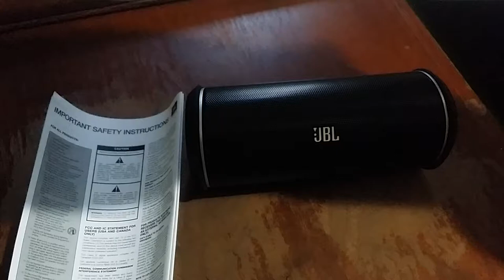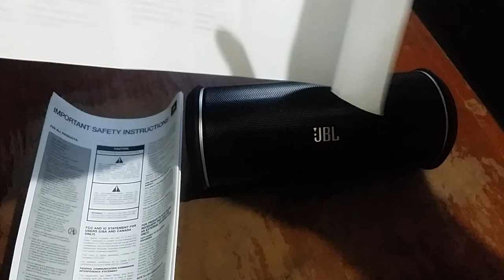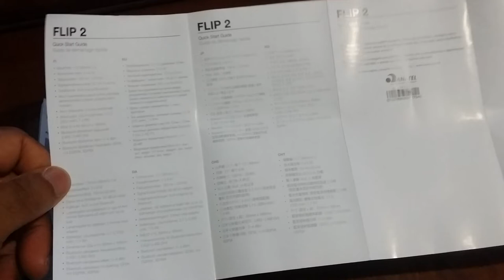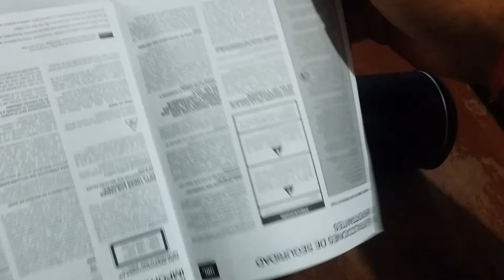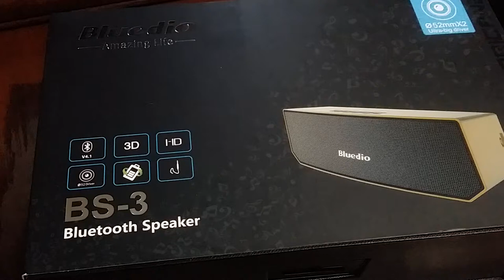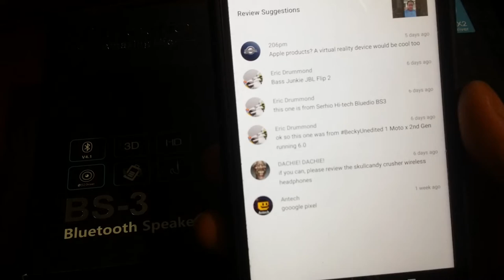Mega Unboxing 6 Thank You PT1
All right how's everybody doing today today what I have for everyone is another mega unboxing and first impressions of a few things i picked up so I hope everyone enjoys.
Links:
IPhone 6 128GB
Moto X 2014
JBL Flip 2
Blueido BS-3
SUPCASE [Heavy Duty] [Unicorn Beetle PRO Series] Case